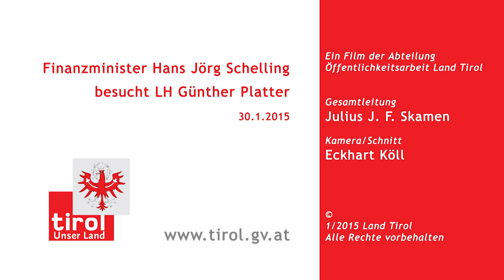Finanzminister Schelling bei LH Platter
Die anstehende Steuerreform, ein aufgabenorientierter Finanzausgleich und eine stärkere Steuerautonomie der Länder waren die Hauptthemen eines Arbeitsgesprächs von Finanzminister Hans Jörg Schelling und LH Günther Platter.